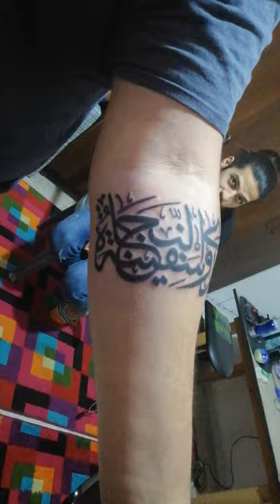Islamic Calligraphy tattoo